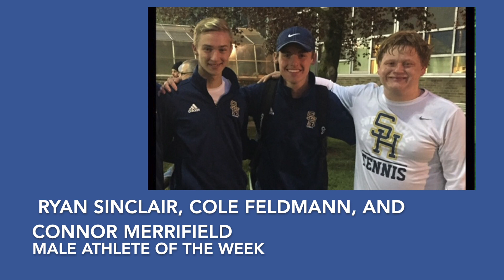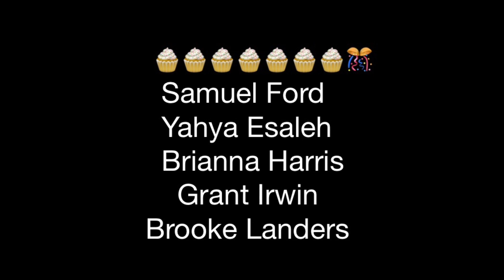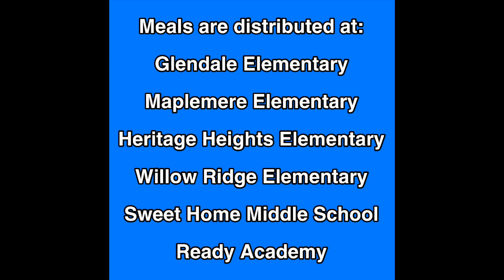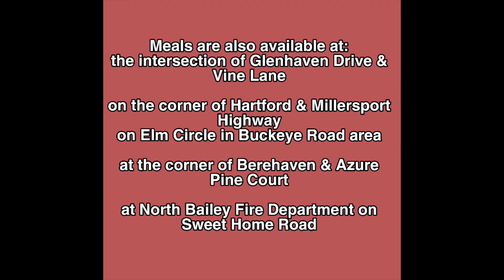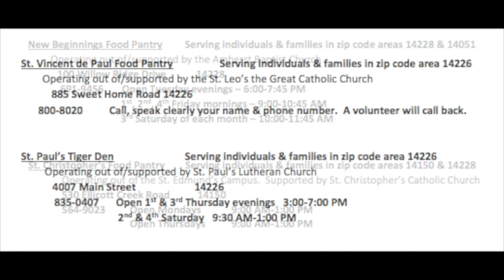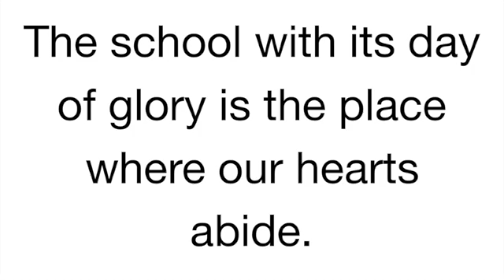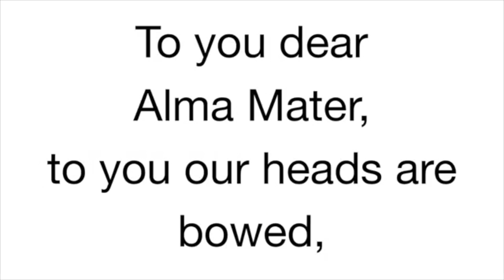Morning Ann 5.26.20